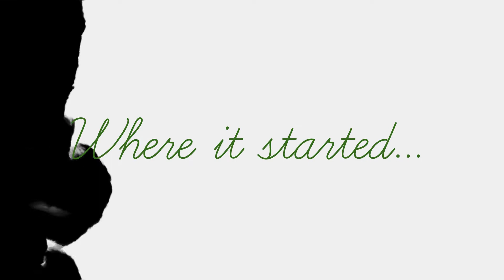Living The Vision